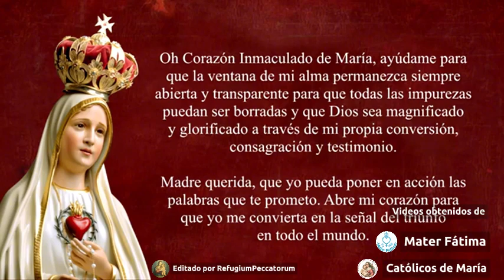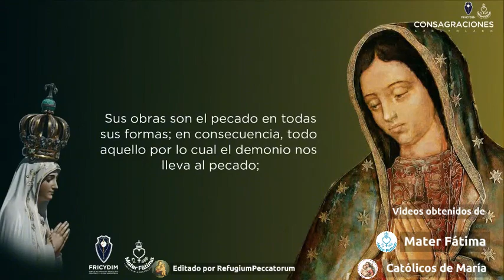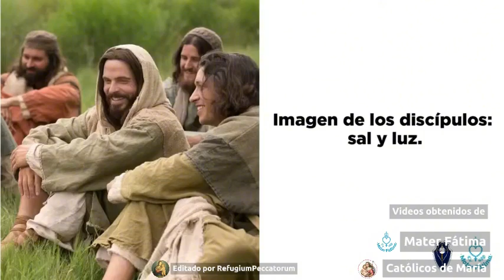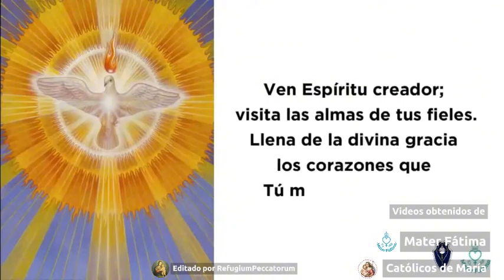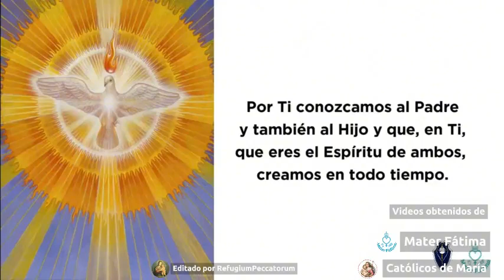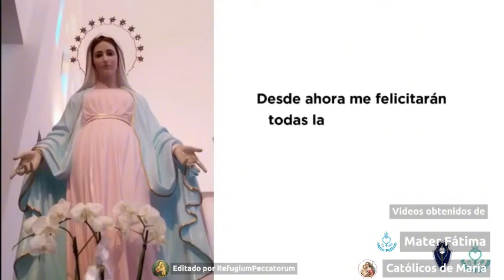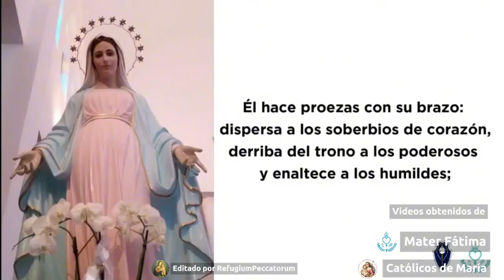Consagración al Inmaculado Corazón Día 1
Día 1 de la Preparación de 33 días para la Consagración al Inmaculado Corazón de María según el método de San Luis María Grignion de Monfort

Estos audios no son propios de este canal, es un conjunto de videos del Canal Mater Fatima y de Católicos de María para que sigan sus canales de Youtube, esta pagina solo los ha editado para que sea de provecho para sus almas

Todos los créditos a estos 2 canales